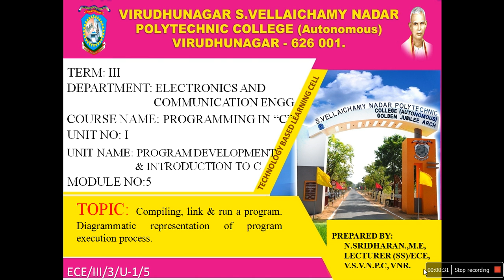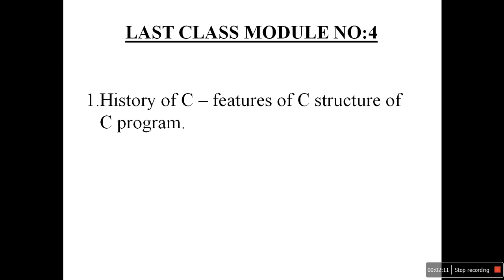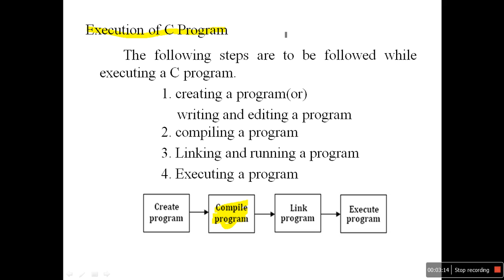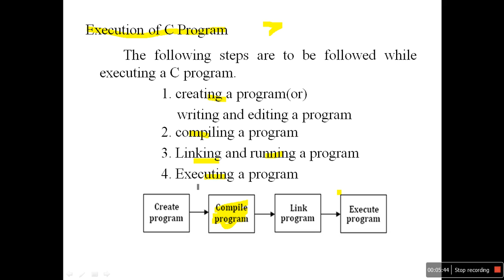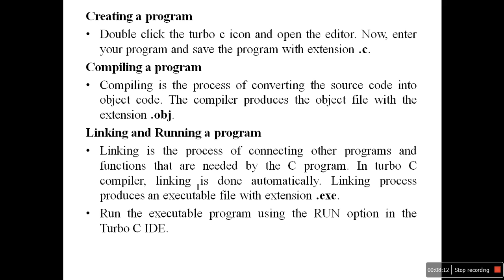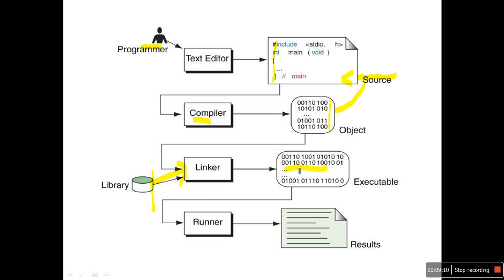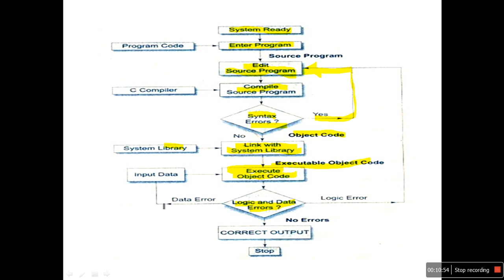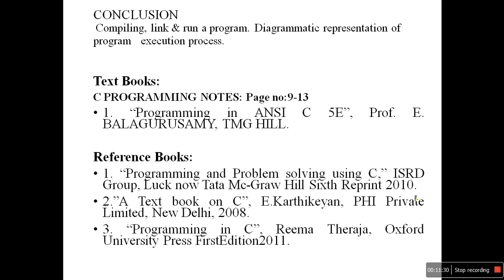PROGRAMMING IN "C" UNIT I MODULE 5